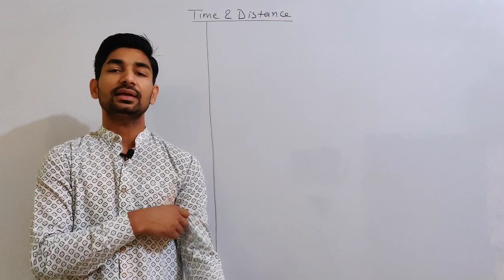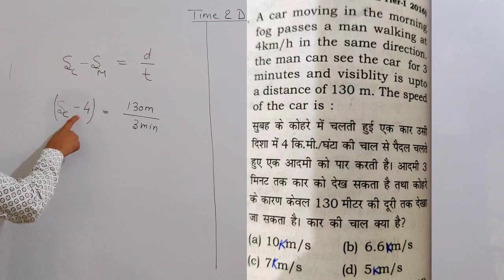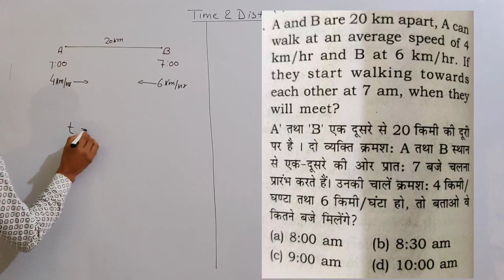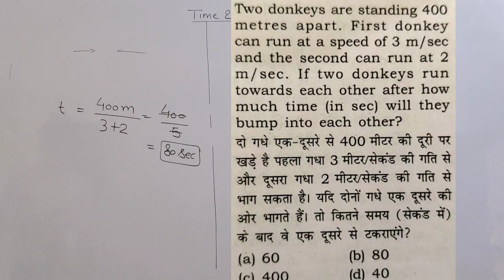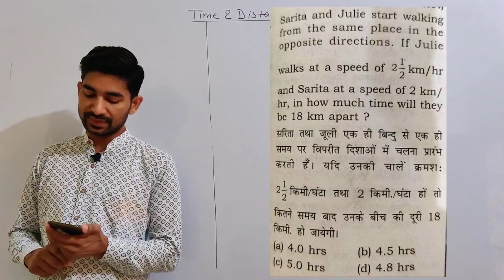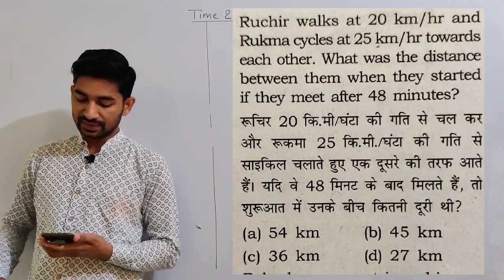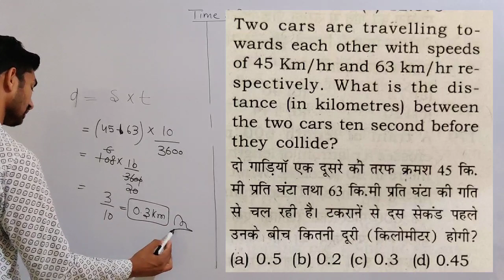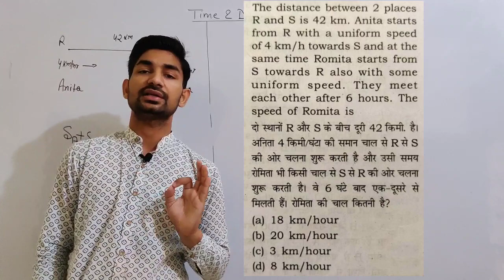Time and Distance || Class-8 || By Anik Sir